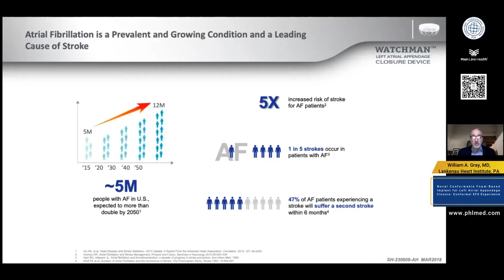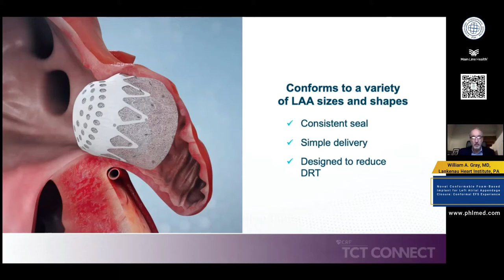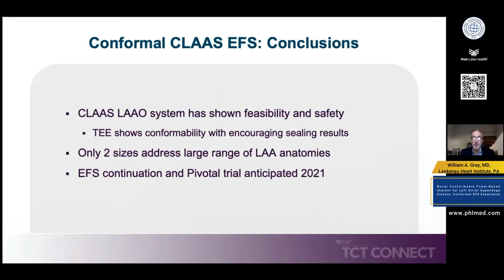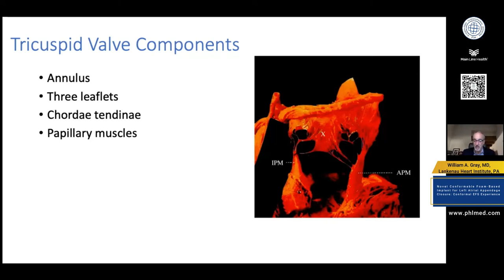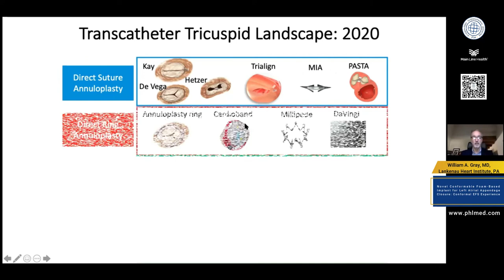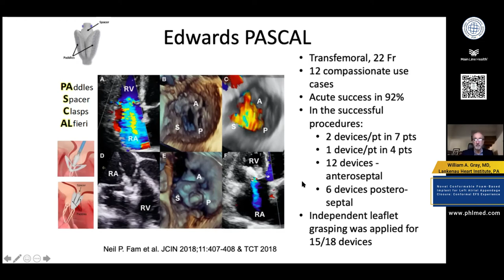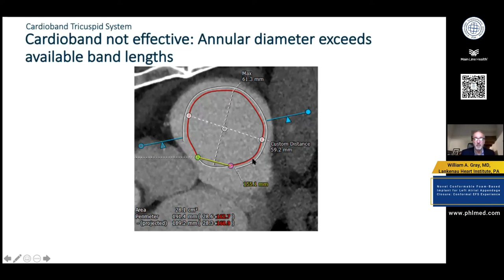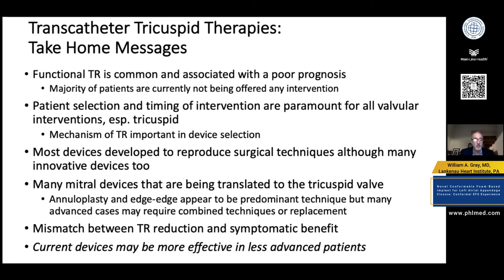Novel Conformable Foam Based Implant for Left Atrial Appendage Closure - Dr. WilliamGray